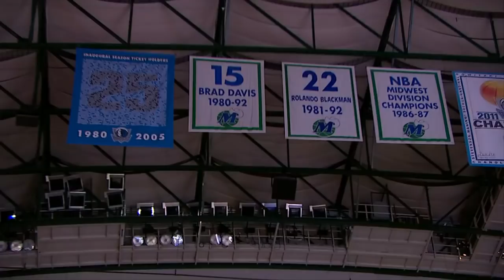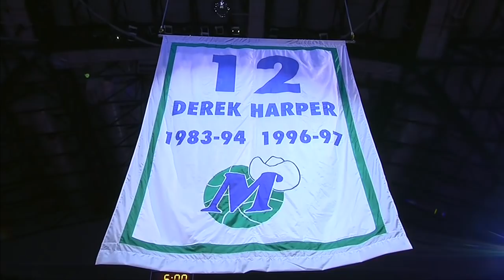Derek Harper Gets His #12 Jersey Retired In Dallas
Check out Dallas Mavericks Legend Derek Harper have his number 12 jersey retired and forever enshrined into Dallas Mavericks history!!!